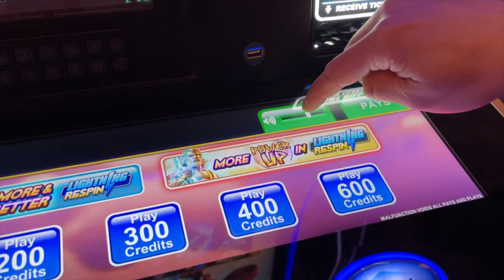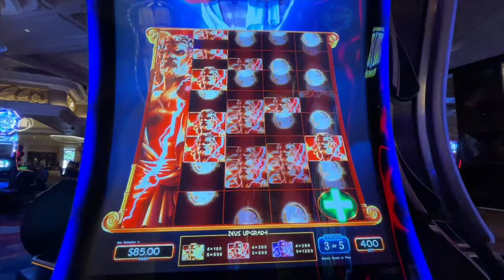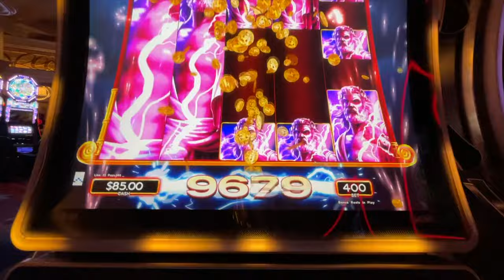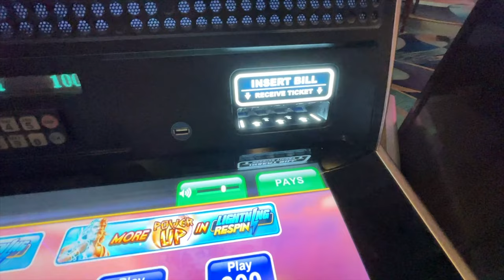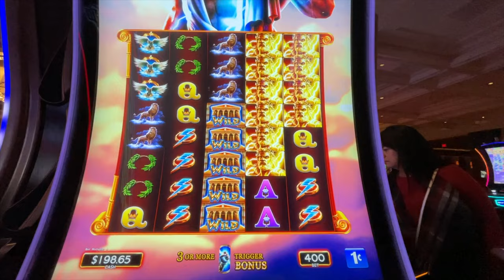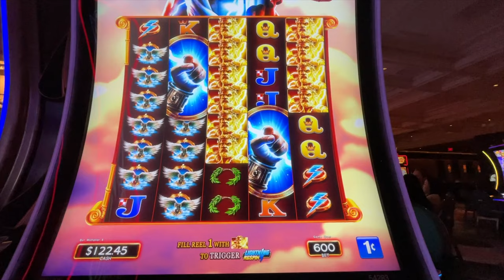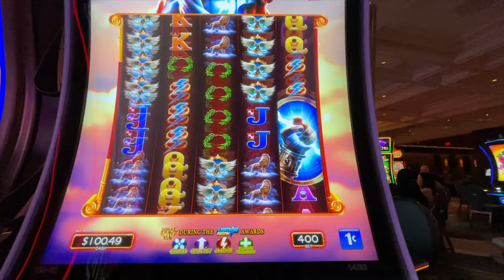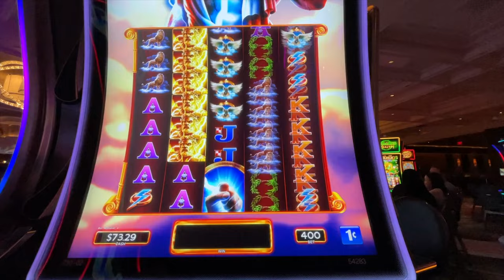We MAX BET This Slot To UNLEASH The POWER OF ZEUS!⚡️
In this video, we tried gambling on the Zeus slot machine at the Bellagio casino in Las Vegas to trigger the zeus unleashed bonus feature! If you're looking for a chance to win big, then this could potentially be the slot for you! Watch as we play the Zeus slot and see if we can trigger the zeus bonus feature as well as multiple free spins! Maybe we'll even trigger the zeus slot machine jackpot!!  Would you try the zeus unleashed slot machine? Or the zeus slot? The kronos slot machine? Should we max bet slots more often? What other new 2023 slots should we try?

If you're looking for a fun and exciting Vegas vlog, be sure to check out this video and watch till the end to see if we win our first big jackpot or handpay win!